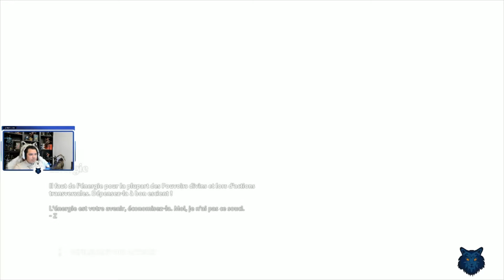** FR et BR ** *** IMMORTALS FENYX RISING *** LET'S PLAY #03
L'un des titans, Typhon s'est libéré de ses chaînes. Sa première action est de se venger des dieux qui l'ont emprisonné en les pétrifiant. Seuls Zeus et Prométhée survivent et envoient Fenyx (homme ou femme) sauver les dieux et affronter Typhon.